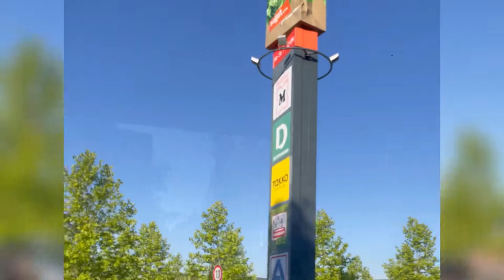9 € Ticket | Kassel | Nahverkehr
Die Inflation steigt kein Ende in Sicht. So sehr wie ich den Komfort schätze im PKW zufahren, habe ich mich heute entschlossen ein 9€ Ticket zu kaufen. Habt ihr auch  ein 9  € Ticket ? Falls ja wie sind Eure Erfahrungen ? @DBPersonenverkehr
Spontan habe ich dass dokumentiert .

LG Doris